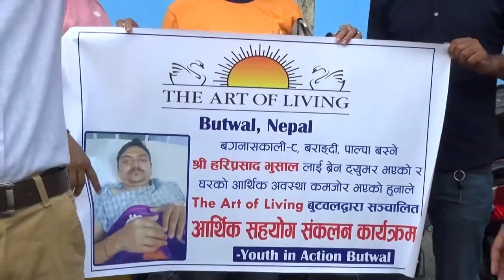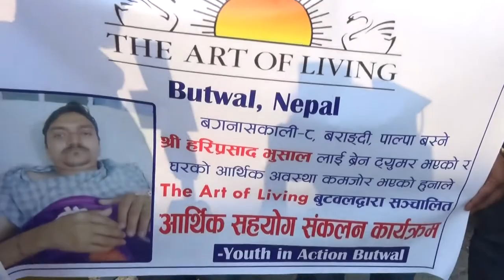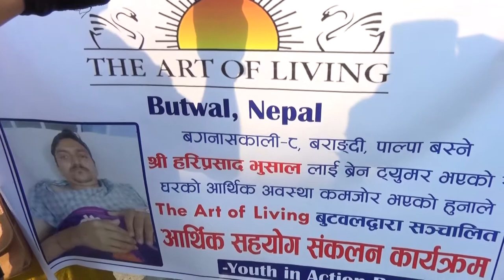Buddha TV| The Street Show | S01E01 - बजारमा भेटीये गयक जस्तौ गाउने मान्छे